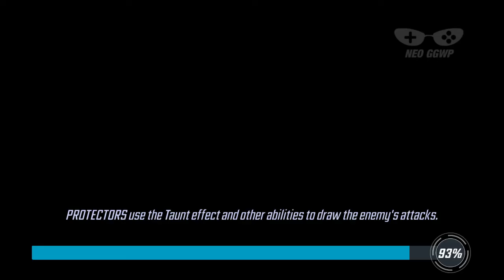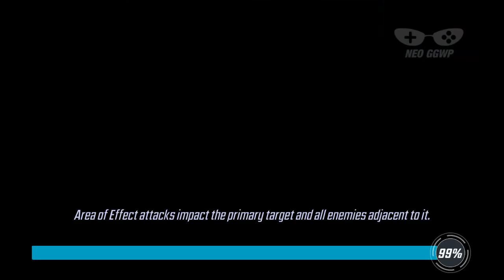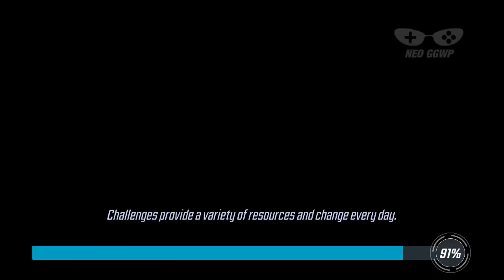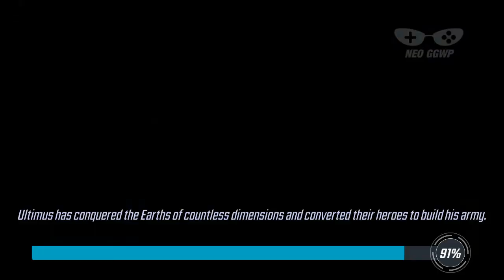MARVEL Strike Force (Full Release) (Android iOS APK) - Role Playing Gameplay, Chapter 1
MARVEL Strike Force Android iOS Role Playing Gameplay & APK
*** มีภาษาไทย (ต้องเปลี่ยนภาษาแอนดรอยให้เป็นภาษาไทย)

Categories : Role Playing
Battle : Turn-Based
Theme : Superhero, Marvel
Size : 570 MB
Battle Control : Turn Based
Sweep : Auto Win
Continuous : n/a
Energy/Keys : n/a
Map : Lobby, Stage
Graphic : 3D
Graphic quality : none
Languages : English, (multi languages - change android languages)
Internet : Yes
Gameplay on : MuMu
Gameplay Graphic quality : none
Android Rating : 4.3/5 (3,914 Vote)
iOS Rating (Current Version) : 4.9/5 (86 Vote)